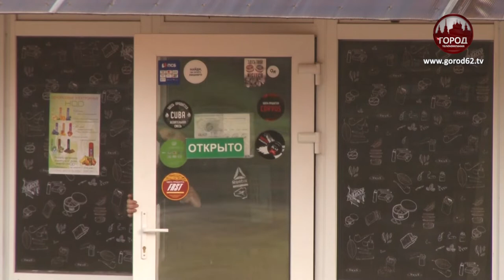Первые в России